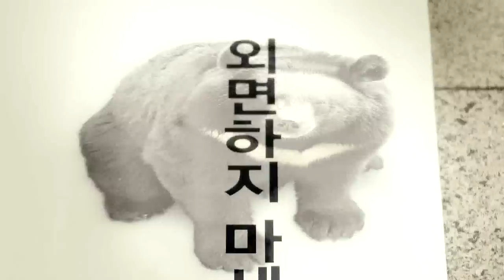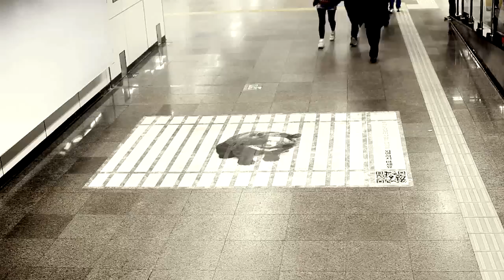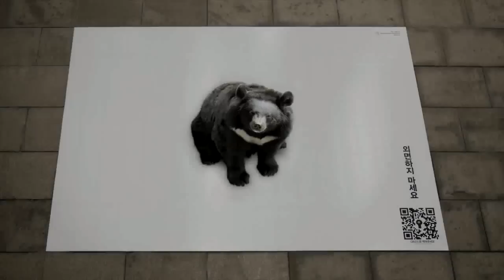The footprint poster ( Anti bear farming campaign )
Client_TEDDY BEAR MUSEUM
Agency_supernormalvoice

In S.Korea, about 1140 bears are kept in small and dirty cages for gall bladder extraction to be used in asian medicine. The biggest reason behind maintaining "Bear Farming" is that koreans don't have interests in it. Thus, we made the public realize that how much influence "indifference" has on bears via a large poster treated with transparent adhesive materials.